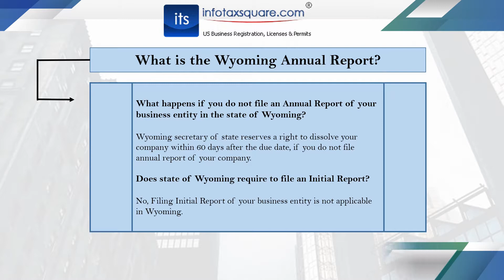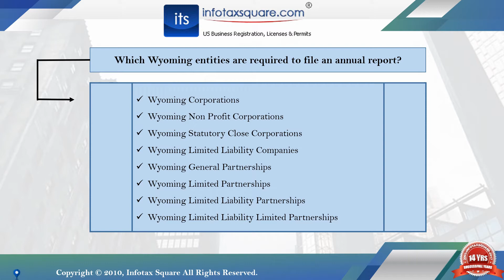Wyoming Annual Report Filings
Instructions to file Annual Report Wyoming